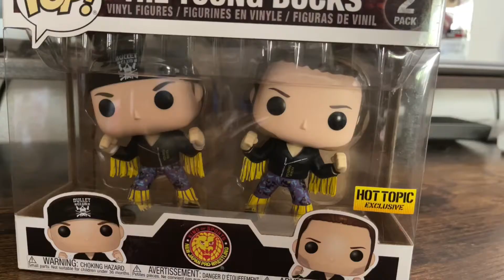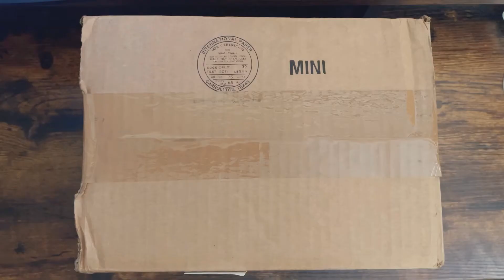My Wrestling Action Figures, Funko Pops and More!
Hey Familia, Welcome to Brother Earth 🌎

Ben here! Check out my beginner collection of Wrestling Action Figures and Pop Funkos + other WWE toys!

Brother Earth Theme Song 🎧:
Musician: @iksonmusic